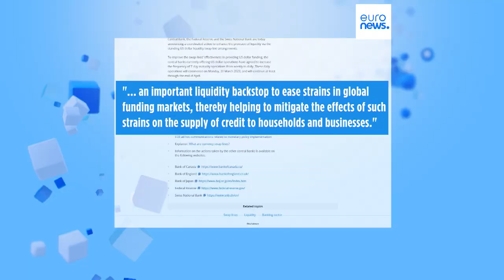Центробанки мира вливают ликвидность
Центробанки хотят стабилизировать ситуацию после целой серии крупных банкротств